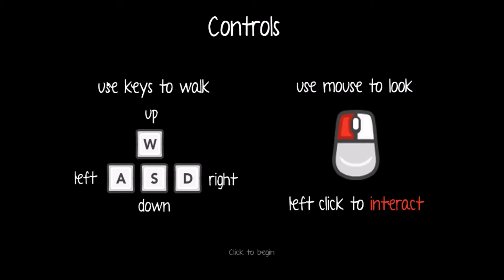Voyage of the Damned | Port of Call | Part 1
Join me as we embark on a voyage aboard a ghost ship inhabited by the spirits of people with unfinished business with the living!